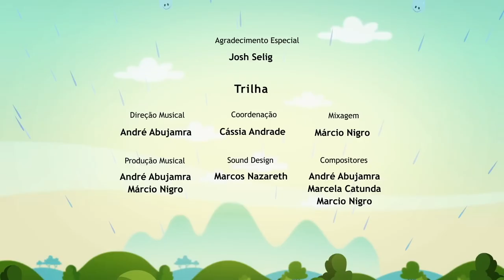🟠 ESPEJITO. ESPEJITO - Episodio Completo l El Mundo de Luna!